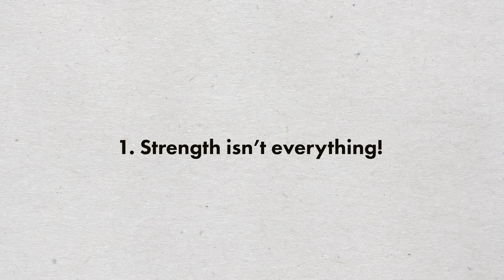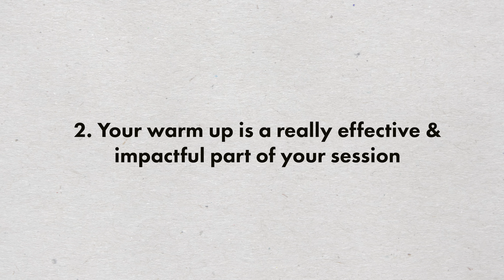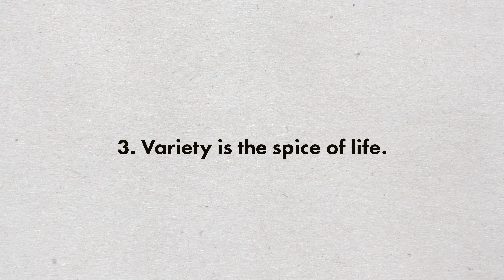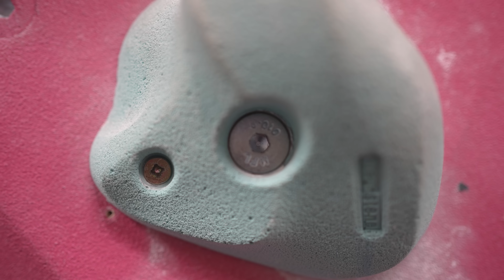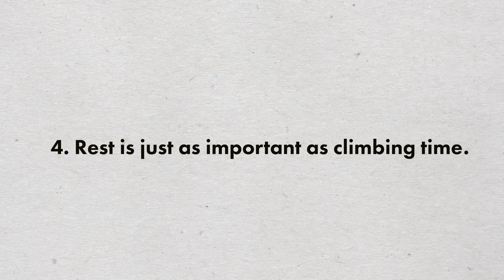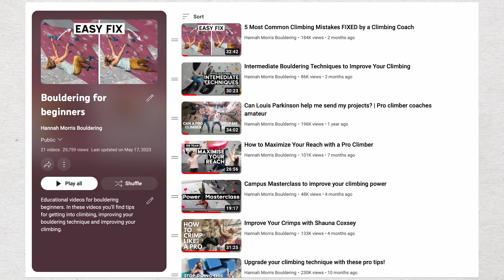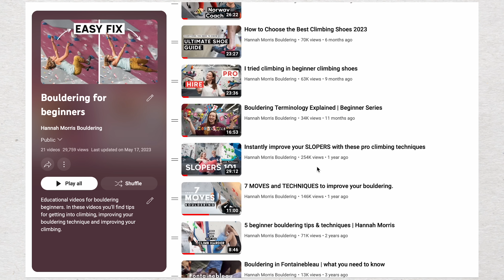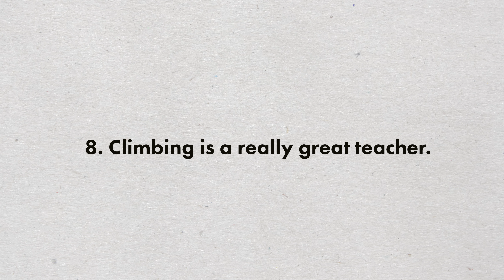8 Lessons I Learned From 10 Years Climbing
This year, I'll have been climbing for 10 years. To celebrate a decade of climbing, I wanted to reflect on my climbing experience by sharing some of the key lessons and top tops I've learned during my time on the wall. I feel like I’ve learned a lot, and I also feel like I’ve made every mistake you can.

I’ve also been incredibly fortunate to work with some of the best climbers and coaches in the world during my time on YouTube, and today I wanted to share the top 8 lessons that I’ve learned in nearly a decade of climbing.

Hannah Morris Bouldering T-Shirts (EU)